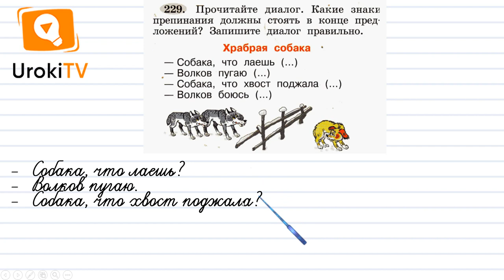Упражнение 229 — ГДЗ по русскому языку 1 класс (Климанова Л.Ф.)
Посмотрев этот короткий видео урок по русскому языку ученик первого класса сможет правильно ставить знаки препинания в конце предложений.